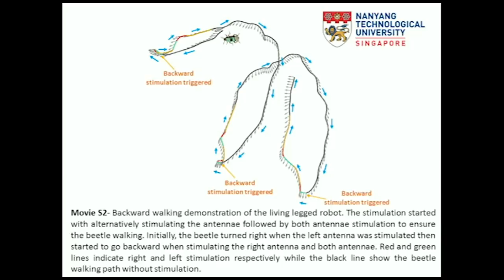Cyborg Insect: Ultralightweight Living Legged Robot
Tat Thang Vo Doan, Melvin Y.W. Tan, Xuan Hien Bui, and Hirotaka Sato, An Ultralightweight and Living Legged Robot, Soft Robotics
"In this study, we describe the most ultralightweight living legged robot to date that makes it a strong candidate for a search and rescue mission. The robot is a living beetle with a wireless electronic backpack stimulator mounted on its thorax. Inheriting from the living insect, the robot employs a compliant body made of soft actuators, rigid exoskeletons, and flexure hinges. Such structure would allow the robot to easily adapt to any complex terrain due to the benefit of soft interface, self-balance, and self-adaptation of the insect without any complex controller. The antenna stimulation enables the robot to perform not only left/right turning but also backward walking and even cessation of walking. We were also able to grade the turning and backward walking speeds by changing the stimulation frequency. The power required to drive the robot is low as the power consumption of the antenna stimulation is in the order of hundreds of microwatts. In contrast to the traditional legged robots, this robot is of low cost, easy to construct, simple to control, and has ultralow power consumption."